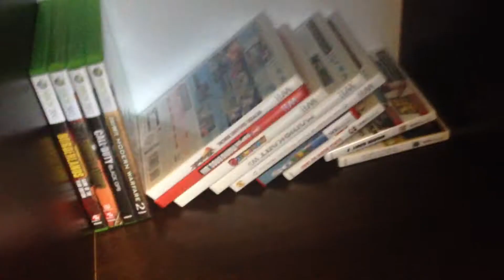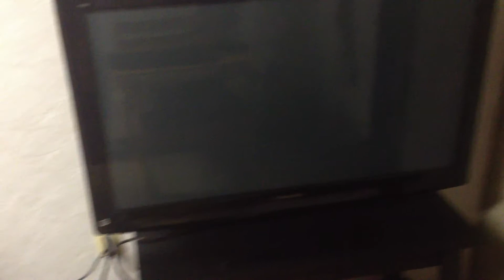IRL - My new place! :D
127 days since my last upload...Oops.